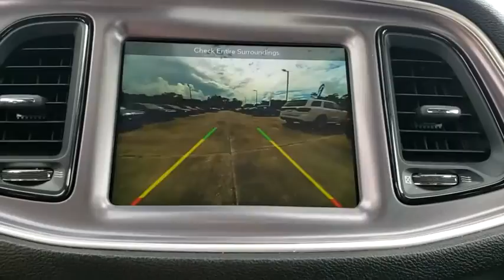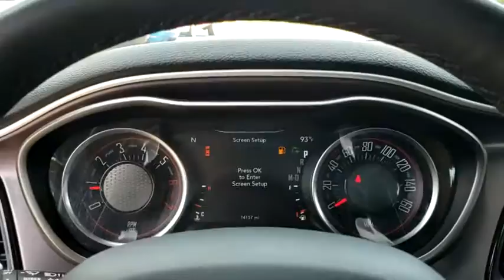2019 Dodge Challenger Cocoa Beach, Palm Bay, Kissimmee, Deltona, Titusville, FL 20223A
Granite Pearlcoat Used 2019 Dodge Challenger available in Titusville, Florida at Parks CDR Space Coast. Servicing the Cocoa Beach, Palm Bay, Kissimmee, Deltona, FL area.

5600 U.S. 1

POWER SUNROOF,TIRES: 245/45ZR20 AS PERFORMANCE (STD),QUICK ORDER PACKAGE 28H R/T -inc: Engine: 5.7L V8 HEMI MDS VVT Transmission: 8-Speed Automatic (8HP70),RADIO: UCONNECT 4C W/8.4 DISPLAY,BLACK NAPPA/ALCANTARA PERFORMANCE SEATS -inc: All Seats w/Leather Trim Ventilated Front Seats,GRANITE PEARLCOAT,SIRIUSXM SATELLITE RADIO (subscription required),TRANSMISSION: 8-SPEED AUTOMATIC (8HP70) -inc: Autostick Automatic Transmission Remote Start System 3.07 Rear Axle Ratio Tip Start Steering Wheel Mounted Shift Control 230MM Rear Axle Conventional Differential Rear Axle Auto Leather Wrapped Shift Knob,WHEELS: 20 X 9.0 FORGED/PAINTED ALUMINUM,ENGINE: 5.7L V8 HEMI MDS VVT,DRIVER CONVENIENCE GROUP -inc: Blind Spot & Cross Path Detection High Intensity Discharge Headlamps Rhombi Illum Air Catcher Headlamp Power Multi-Function Foldaway Mirrors,PLUS PACKAGE -inc: Power Tilt/Telescope Steering Column Dodge Performance Pages SiriusXM Satellite Radio (subscription required) For More Info Call Watt Amplifier HD Radio For Details Visit DriveUconnect.com Radio: Uconnect 4C w/8.4 Display Shark Fin Antenna 4G LTE Wi-Fi Hot Spot Door Trim Panel w/Ambient Lighting 6 Premium Alpine Speakers Heated Steering Wheel 8.4 Touchscreen Display,Rear Wheel Drive,Power Steering,ABS,4-Wheel Disc Brakes,Brake Assist,Locking/Limited Slip Differential,Aluminum Wheels,Tires - Front Performance,Tires - Rear Performance,Heated Mirrors,Power Mirror(s),Rear Defrost,Intermittent Wipers,Variable Speed Intermittent Wipers,Rear Spoiler,Daytime Running Lights,Automatic Headlights,Fog Lamps,AM/FM Stereo,Bluetooth Connection,Steering Wheel Audio Controls,MP3 Player,Auxiliary Audio Input,Power Driver Seat,Driver Adjustable Lumbar,Power Driver Seat,Driver Adjustable Lumbar,Pass-Through Rear Seat,Rear Bench Seat,Adjustable Stee